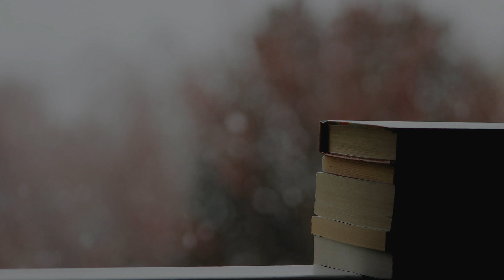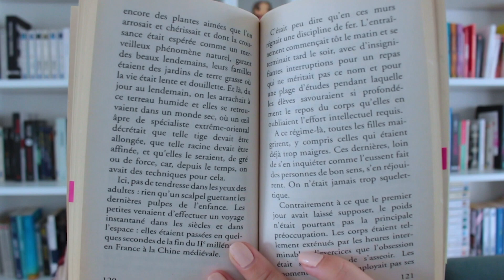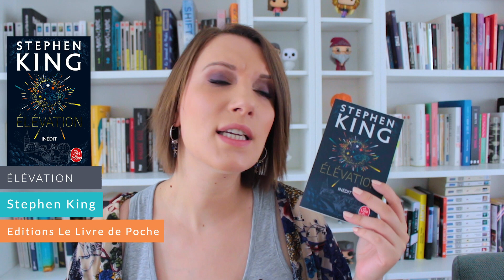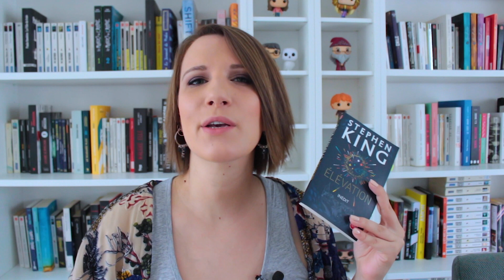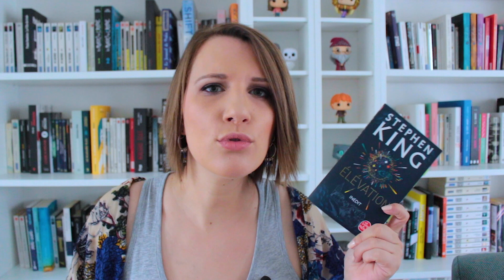Update lecture / Point lecture n°88 - Que de plutôt bonnes lectures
Encore un point lecture assez hétéroclite avec de la littérature jeunesse, du contemporain, du thriller et bien sûr, du King ! Bon visionnage ! ;) Plus d'infos ci-dessous ⬇️  Pensez à mettre la HD ! 😜

Livres présentés :

- Robert des noms propres - Amélie Nothomb
- Sherlock, lupin et moi Tome 4 - Irène Adler
- Fractures - Franck Thilliez
- Elévation - Stephen King